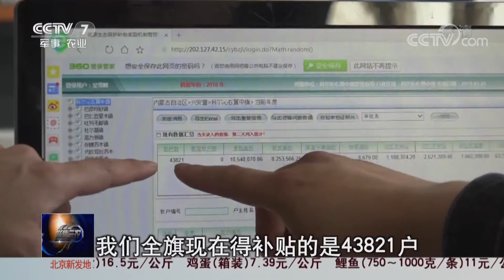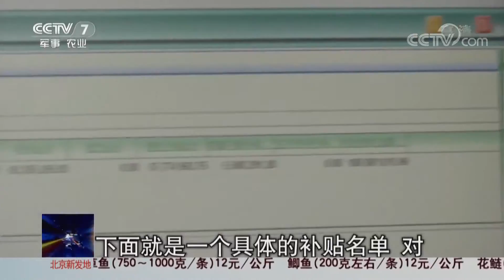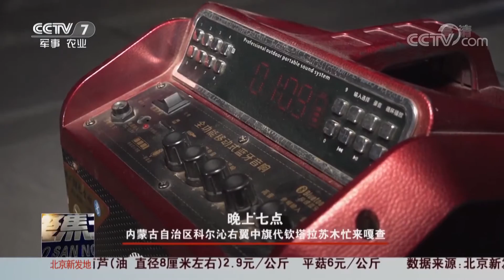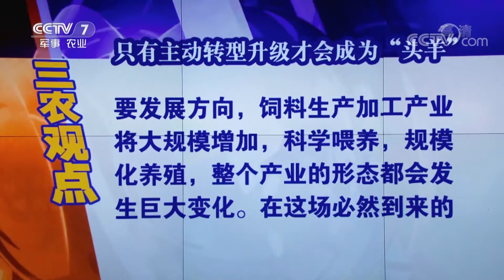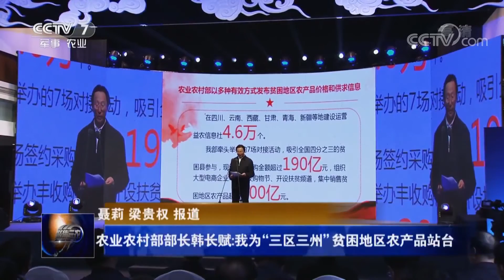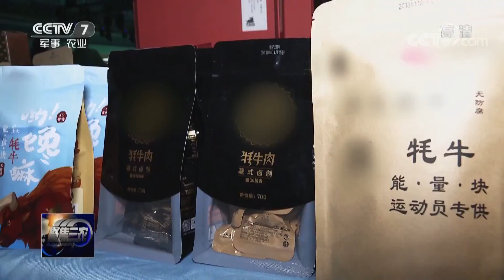《聚焦三农》春访农家——禁牧下的羊产业 20190404 | CCTV农业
本期节目主要内容： 1、春访农家——禁牧下的羊产业； 2、农业农村部部长韩长赋：我为“三区三州”贫困地区农产品站台； 3、农业农村部：努力打好农村人居环境整治这场硬仗。